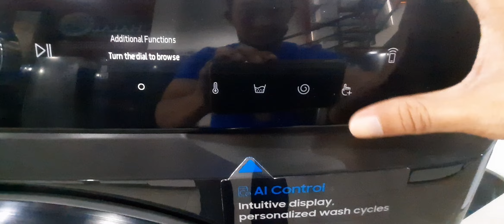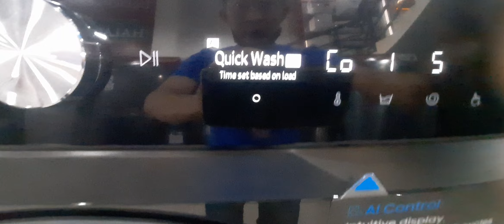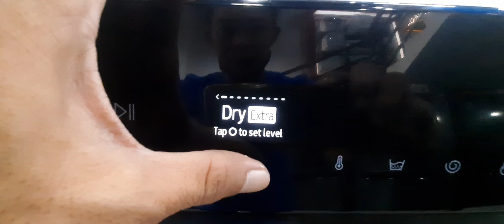Cara Mengaktifkan Dryer Mesin Cuci Samsung WD21T6500GV